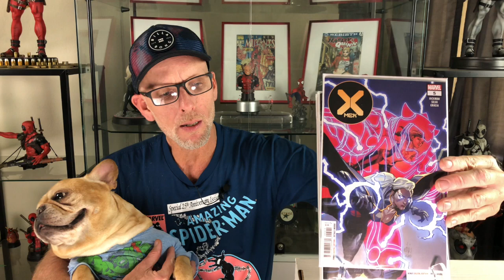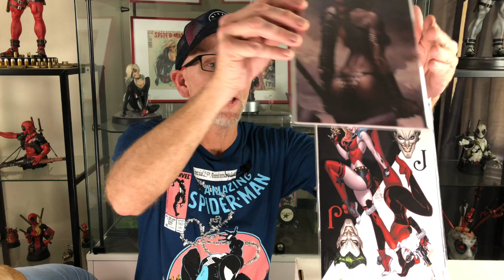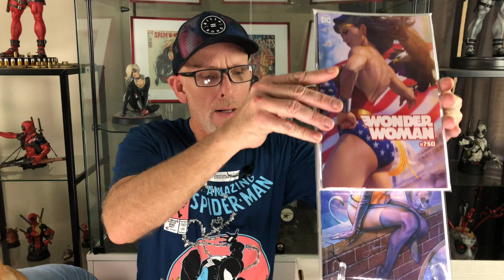NEW COMIC HAUL JAN 29, 2020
Check out todays video about this weeks new comic books. The hottest books with great covers and amazing variants. Thanks again for watching and enjoy!